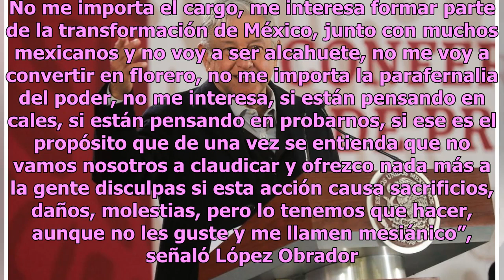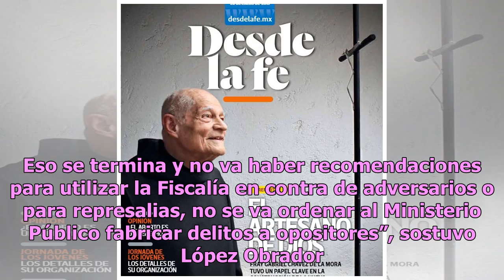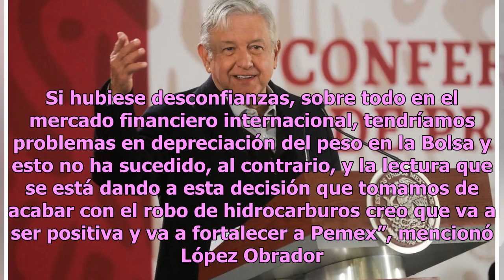Aunque nos ‘calen’ no vamos a claudicar contra la corrupción: AMLO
López Obrador aseguró que con la lucha anticorrupción Pemex fortalecerá sus finanzas. (Gobierno de México) A 36 horas de la explosión de Tlahuelilpan, en Hidalgo, el saldo ascendió a 79 fallecidos y 81 heridos de los cuales 66 continúan hospitalizados. El presidente Andrés Manuel López Obrador reite...